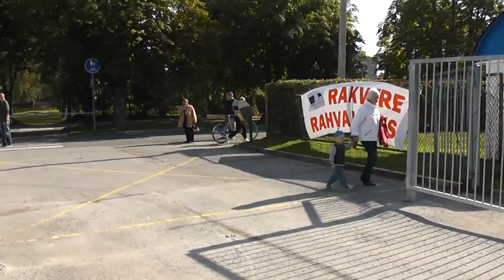Rakvere rahvajooks, 21.09.2014